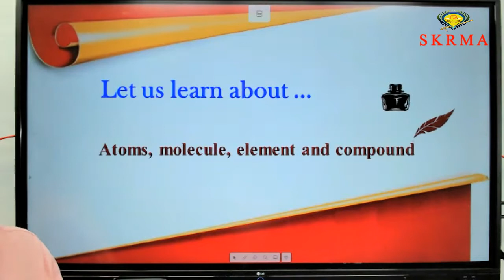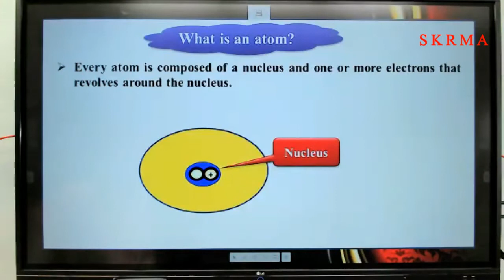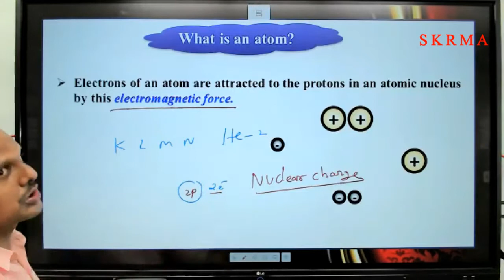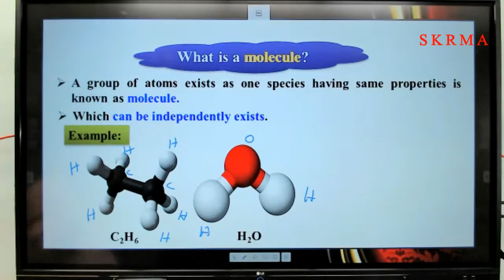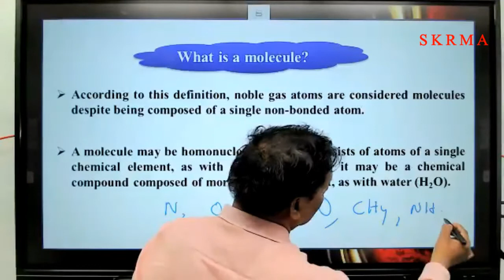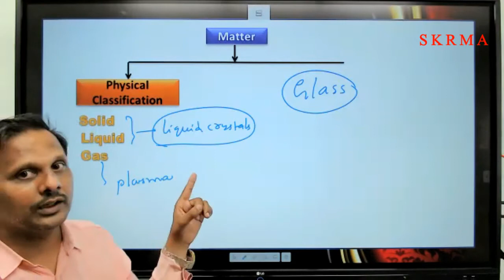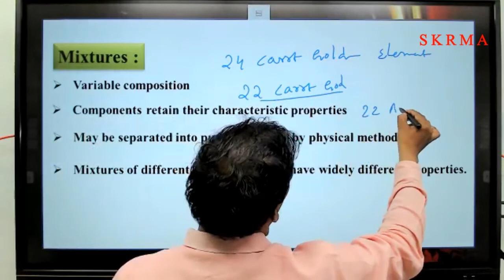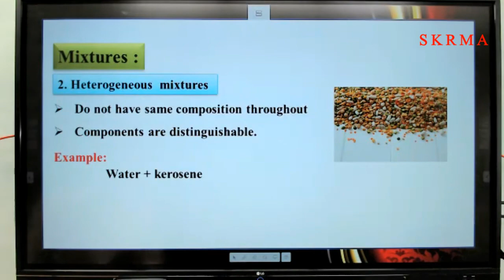INTRODUCTION TO CHEMISTRY